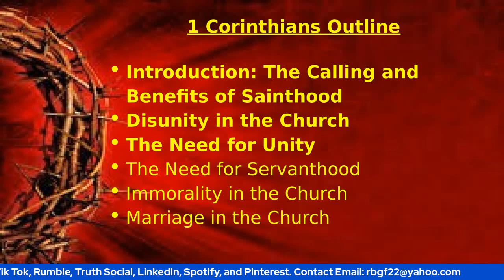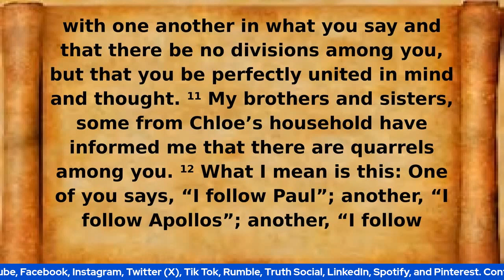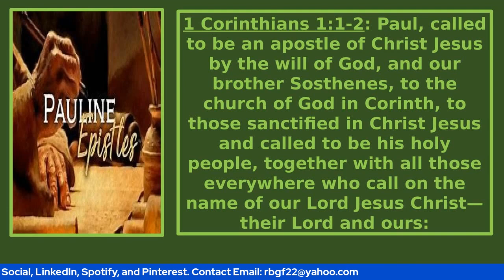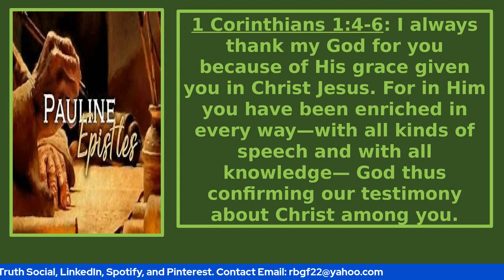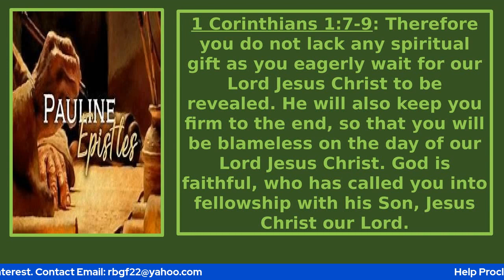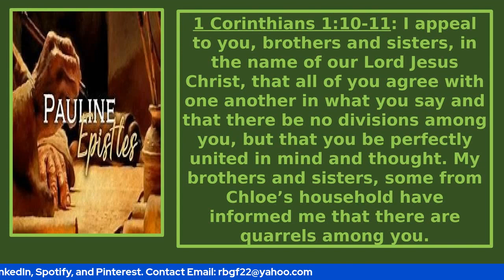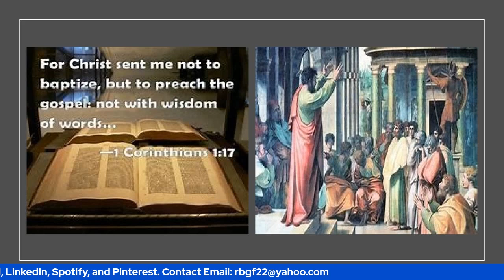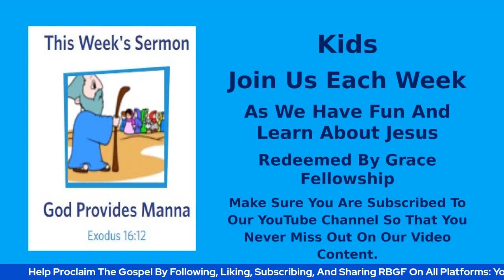The Pauline Epistles - 1 Corinthians 1:1-17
Come help us proclaim the Gospel around the world.

YouTube: Redeemed By Grace Fellowship
Rumble: RBGF
Twitter (X): by_fellowship
Truth Social: RBGF2022
LinkedIn: Redeemed By Grace Fellowship